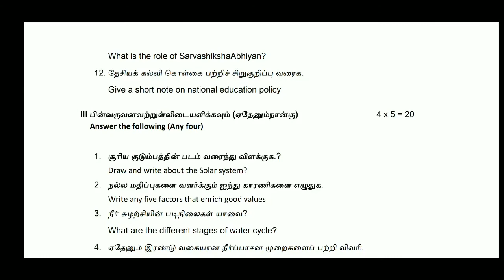|5th Standard |Social science| Tamilnadu new syllabus| model question paper-2019-2020|